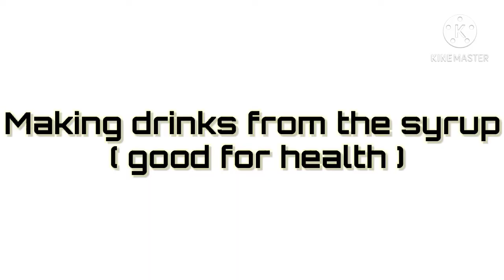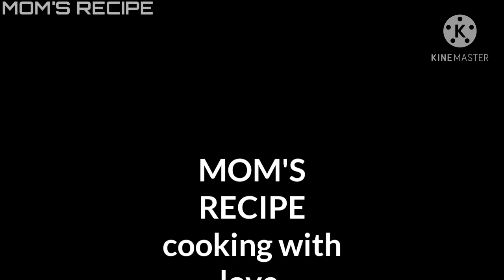Gooseberry (Amla) candy With Sugar and Jaggery with Healthy Drink/आंवला कैंडी बनाने के २ आसान तरीके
INGREDIENTS-
1.Jaggery
2.Sugar
3.Goseberry
4.Water
5.Powdered Sugar

Coment &
Subsribe
MOM'S RECIPE
mom's recipe